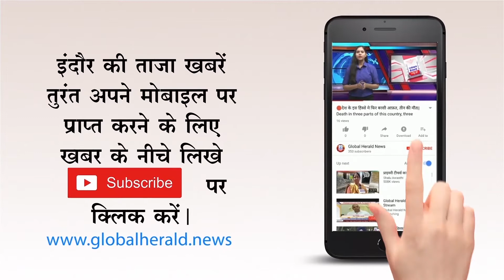🔴छतरपुर - नदी के बहाव में फंसे 16 बच्चों को बचाया